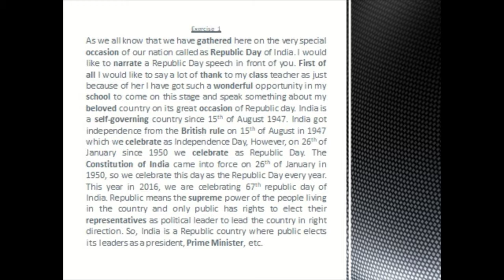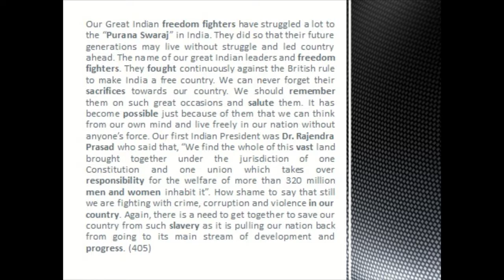shining INDIA EX 1|DEPARTMENT dictation | English Shorthand Dictation | Republic Day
SHORTHAND DICTATION
hssc special dictation for department stenographer dictation